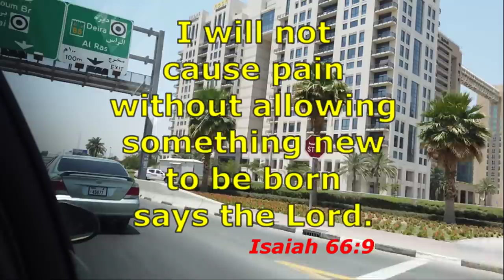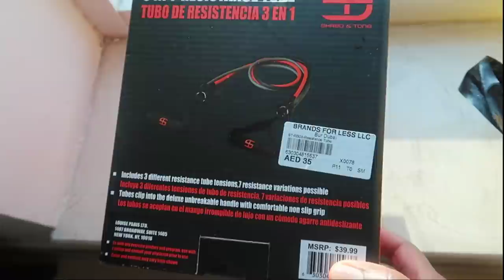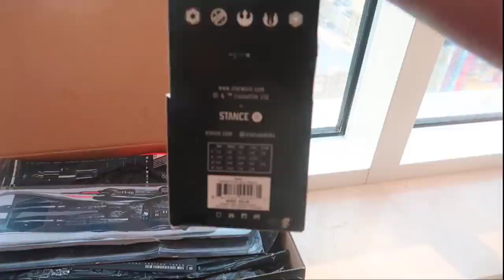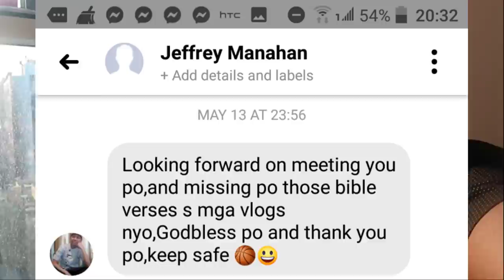Naka hanap din ng Kobe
Samahan nyo ko mga idol mag unboxing tayo ng bagong basketball shoes ko pang dag-dag sa 100 sapatos na kokolektahin natin.:D